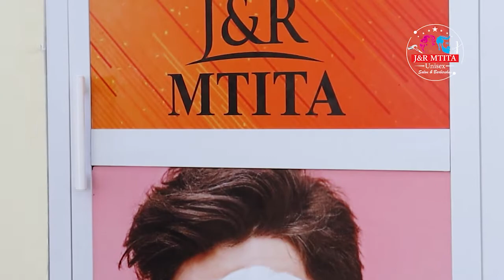VITA YA MASHABIKI WA YANGA NA SIMBA WATUPIANA MANENO